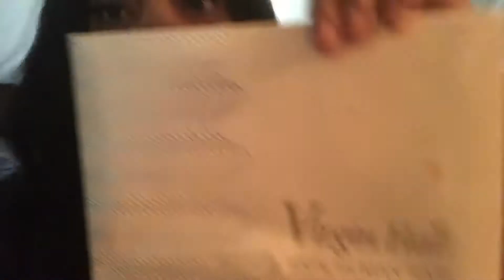Amella Hair Review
Amella Hair from Amazon
Amella Hair Brazilian Body Wave Human Hair 3 Bundles with Lace Closure (18" 20" 22"+16" Closure,Three Part,Natural Black) 8A 100% Unprocessed Brazilian Body Wave Human Hair Weave With Lace Closure